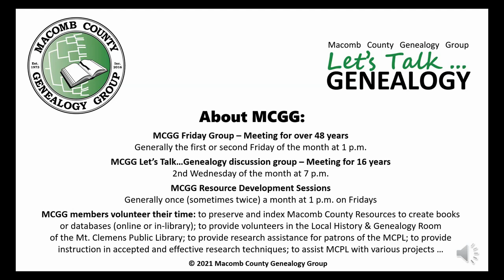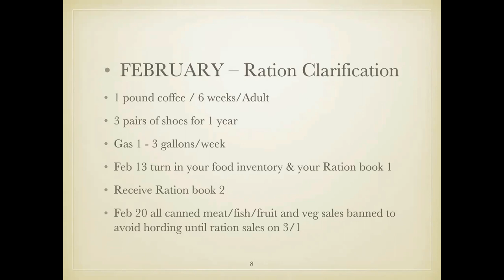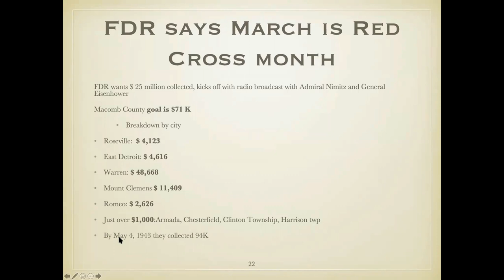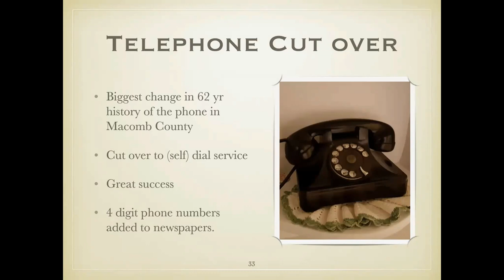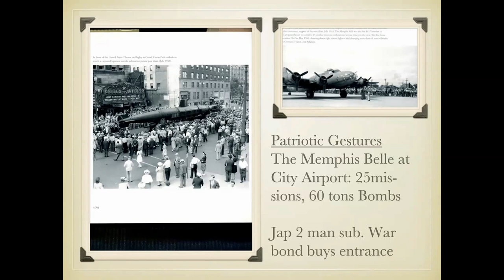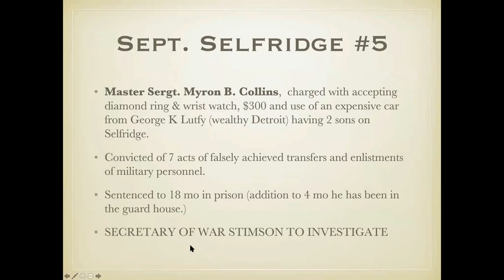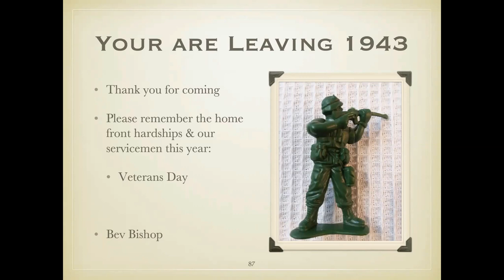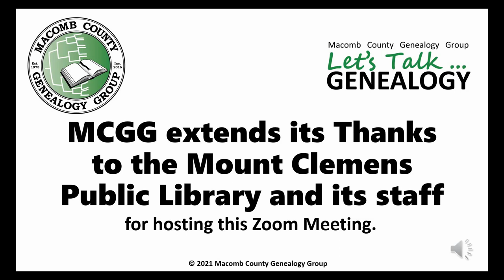MCGG War Year 1943 in Macomb County presented by Beverly Bishop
Macomb County Genealogy Group Friday and MCGG Let's Talk...Genealogy Combined Virtual Meeting from November10, 2021. The topic is: War Year 1943 in Macomb County presented by Beverly Bishop.